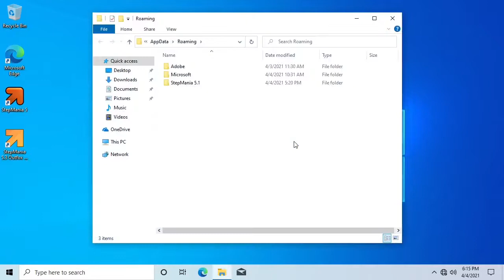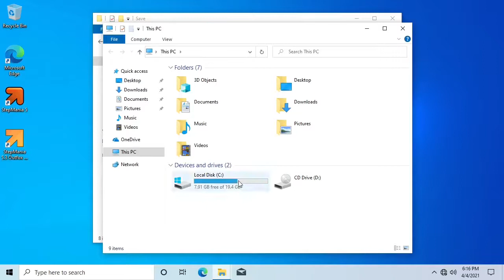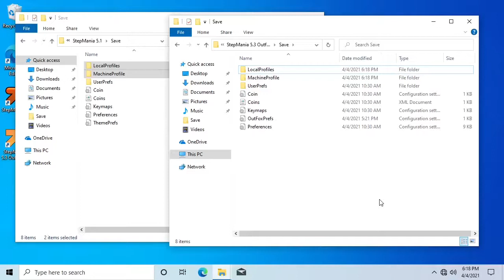How to transfer your StepMania scores to another computer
How to copy your StepMania profile to another computer or another version of StepMania on the same computer.

00:00 Introduction
00:20 Locating the StepMania user data folder for 5.0/5.1
01:09 Locating the StepMania user data folder for 5.3
01:35 Locating the saved scores within the user data folder
01:50 Transferring saved scores between StepMania installations